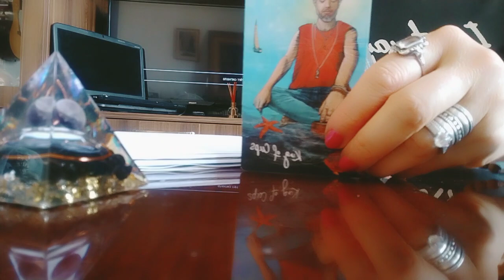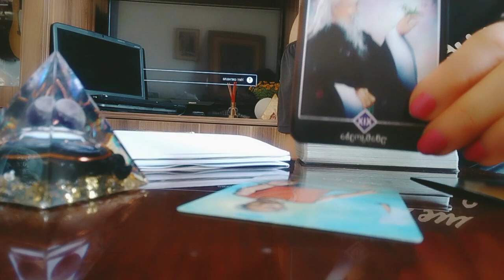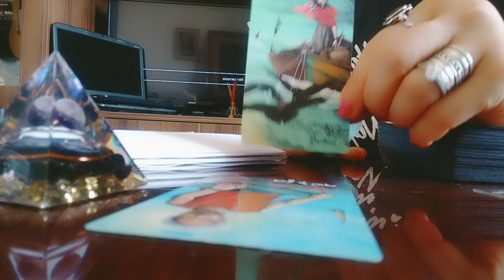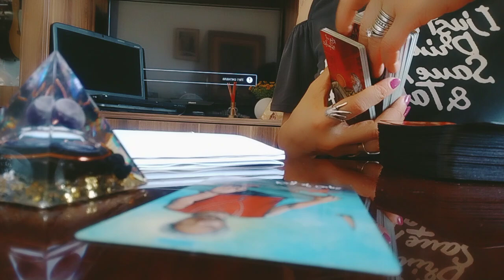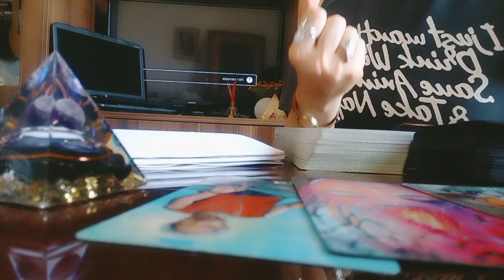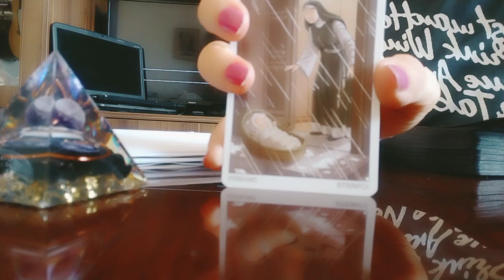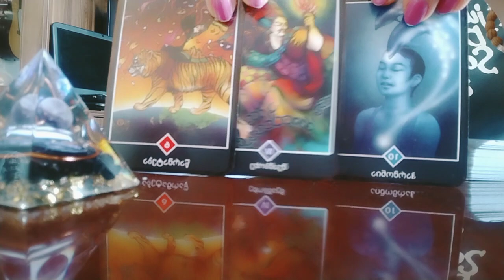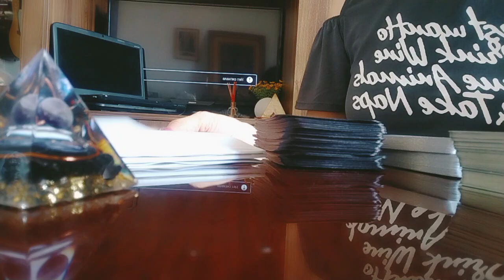ენდოთ თუ არა? რამდენად ერთგულია?/ტაროს გაშლა თქვენ ორზე🤭😁👩‍❤️‍💋‍👨